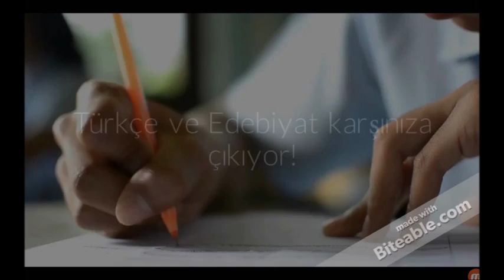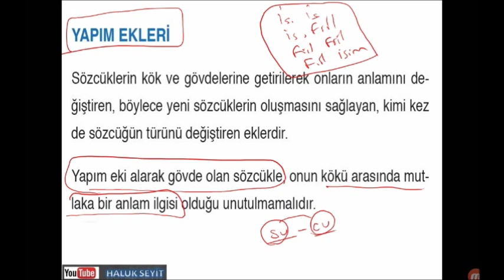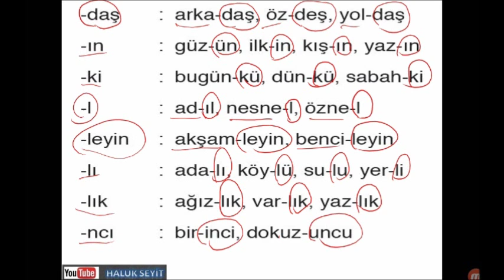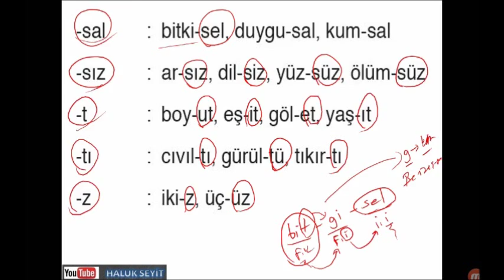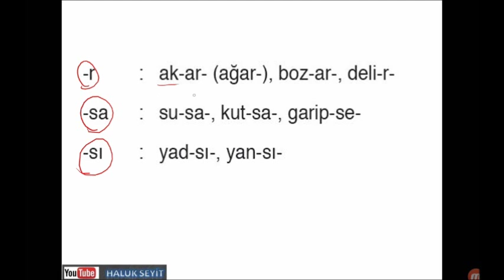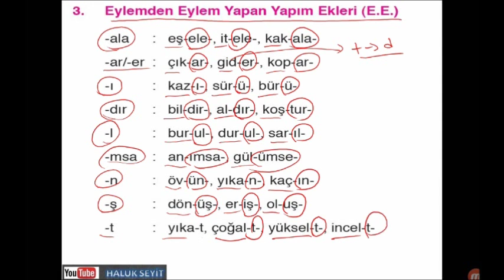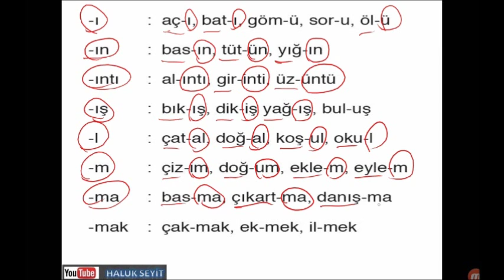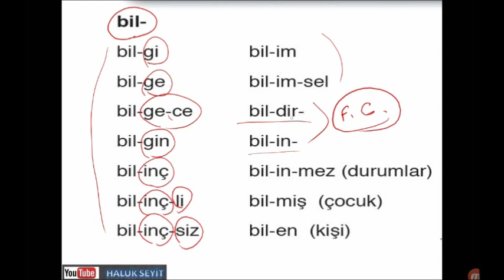YAPIM EKLERİ ( KELİMEDE YAPI )